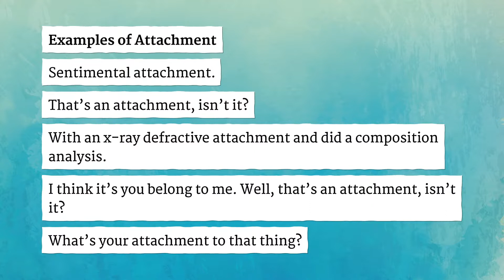ATTACHMENT pronunciation • How to pronounce ATTACHMENT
How to say Attachment in British English and American English?